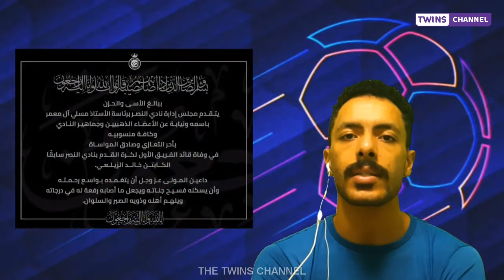وفاة اللاعب خالد الزيلعي 😢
البقاء لله توفي اللاعب خالد الزيلعي لاعب النصر والمنتخب السعودي

وفاة خالد الزيلعي
وفاة خالد الزيلعي لاعب النصر